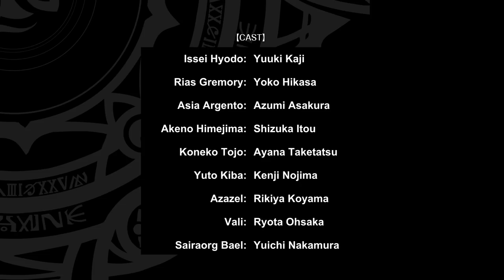Highschool DxD Hero | TRAILER OFICIAL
⭐ ESTRÉIA EM ABRIL!
Você sabia que agora dá para comprar cartões pré-pagos no super mercado?? (ノ°▽°)